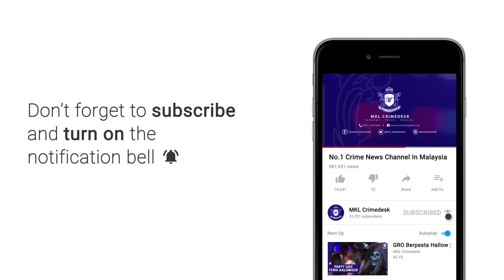Kedai Tayar Dan Kotak Kepong Terbakar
Sebuah kedai tayar terpakai dan kotak musnah dalam kebakaran di Jalan Metro Perdana, Kepong, malam tadi.

Pusat Gerakan Operasi Kuala Lumpur (PGOKL) menerusi satu kenyataan berkata, pihaknya menerima panggilan kecemasan daripada orang awam pada 9.43 malam.

Seramai 35 anggota dari Balai Bomba dan Penyelamat (BBP) Jinjang serta bantuan dari BBP Gombak Selatan, BBP Sri Hartamas dan BBP Sentul diketuai Komander Operasi Timbalan Penguasa Bomba 1 Rodzlan Othman dikejarkan ke tempat kejadian.

Sebaik tiba di lokasi kejadian, didapati api marak dengan pantas sehingga memusnahkan  80 peratus kawasan kedai dua tingkat berkenaan

Api dapat dikawal pada jam 9.57 malam dan api padam sepenuhnya pada jam 10.13 malam.

Hasil pemeriksaan turut mengesahkan tiada melibatkan kemalangan jiwa dan punca kebakaran masih dalam siasatan.